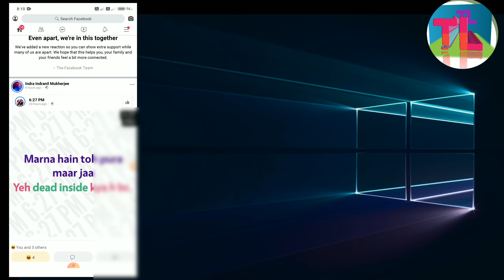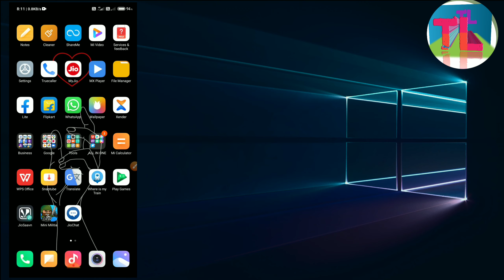How to Activate care react on Facebook||New big update on facebook|| Tech laha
বন্ধুরা সবাই কেমন আছো, আশা করি সবাই ভালো আছো,

বন্ধুরা ফেসবুকে আমরা একটা বড়ো update পেয়ে গেছি।

ফেসবুক রিযাক্ট বক্সএ আমরা এবার থেকে একটি নতুন emoji দেখতে পাবো, care রেযাক্ট।
ফেসবুক রিযাক্ট বক্সে care রিযাক্ট নামে একটু সুন্দর emoji যোগ হয়েছে

এই ভিডিও তে আমরা জানবো/জানলাম কি ভাবে care রিযাক্ট টা active করবো

বন্ধুরা ভিডিওটি পুরোটা দেখো,skip করলে বুজতে অসুবিধা হবে

যেন প্লে স্টোর এ ঘাটা ঘাঁটি না করতে হয় সেই জন্য রইল লিংক

বন্ধুরা ভিডিওটি তে 100টি view এর লক্ষ রেখেছি আশা করি তোমার তাড়াতাড়ি পুর্ণ করে দেবে

【Fb update করার সাথে সাথে care_react টি আসবে না।কিছুক্ষণ অপেক্ষা করতে হবে】

        ভালো লাগলে ভিডিওটি like 👌👌 করো

কোথাও বুজতে অসুবিধা হলে comment করে জানাও

In this video we learnt

                                   🙏🙏🙏ধন্যবাদ🙏🙏🙏
                                   🙏🙏🙏Thanks🙏🙏🙏